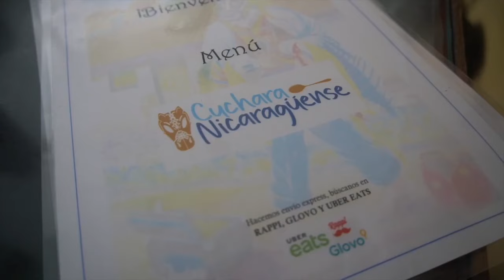Los rincones del sabor nicaragüense en San José Costa Rica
Costa Rica es el destino histórico de los migrantes nicaragüenses, que según cifras oficiales serían cerca medio millón de personas, de las cuales una buena parte vive en San José, la capital.
Por eso no es de extrañar que existan rincones de gastronomía nicaragüense. Aunque pocos, estos se han ganado la fama y simpatía de la comunidad nica en Costa Rica.
La periodista Katherine Estrada visitó tres restaurantes nicaragüenses en el centro de San José y pidió a sus comensales que evaluaran la autenticidad de su sabor.